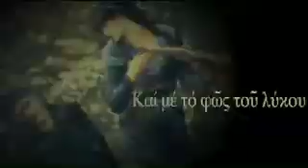ΕΡΤ (Greece) Spot "365 δράσεις" 2012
Το διαφημιστικό σποτ της ΕΡΤ με θέμα: 365 δράσεις για τον πολιτισμό, την κοινωνία, τον πολίτη.